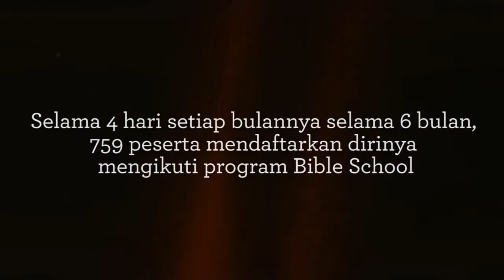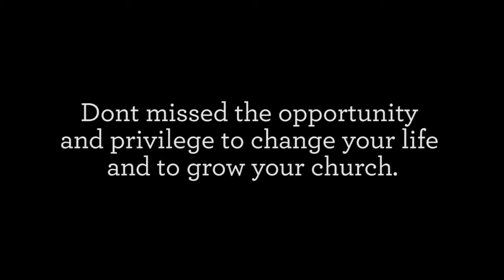Bible School 2013 Ads